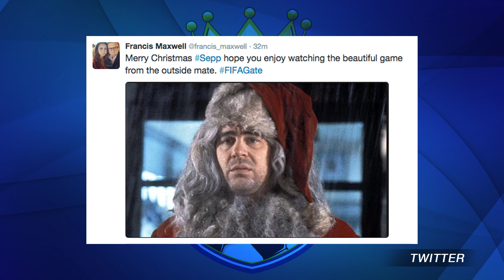VAN GAAL OUT, MOURINHO IN?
Should Jose Mourinho replace Louis Van Gaal as Manchester United’s manager?

Manchester United and Chelsea are currently undergoing managerial crisis and the rumor continues to circulate. Jose Mourinho is linked to replacing Louis Van Gaal as manager of Manchester United, unless a drastic change of form through the next two games saves LVG. Chelsea appointed Guus Hiddink as the interim manager after sacking Jose Mourinho last week. Manchester United is currently fifth on the Premier League table with 29 points, while Chelsea is battling relegation and owns a lowly 19 points, which is good for 15th place.